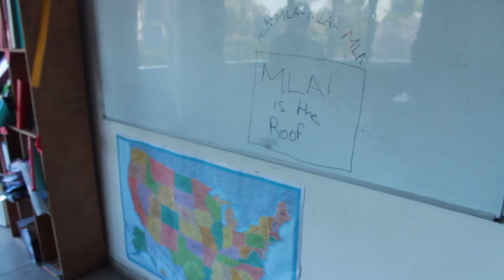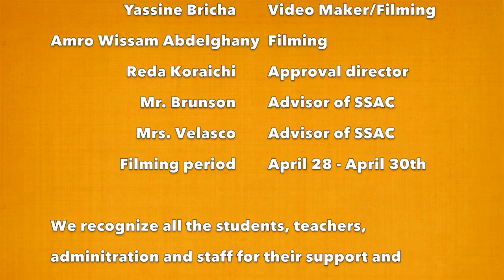HAPPY WE ARE AAC (Official Video)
American Academy Casablanca
Final Cut Pro X Mac OSX